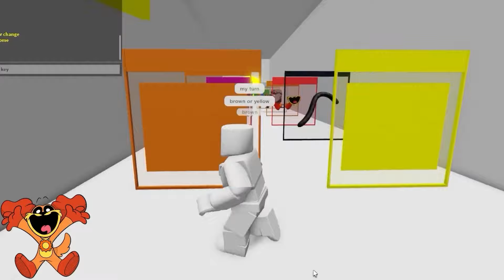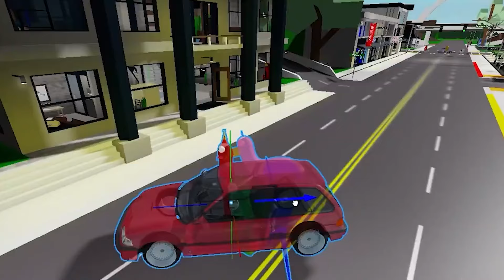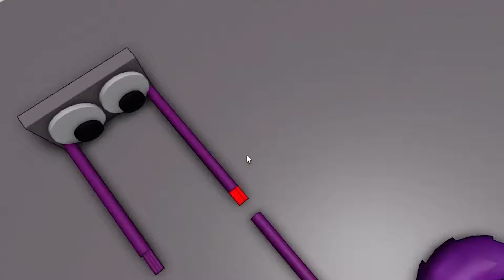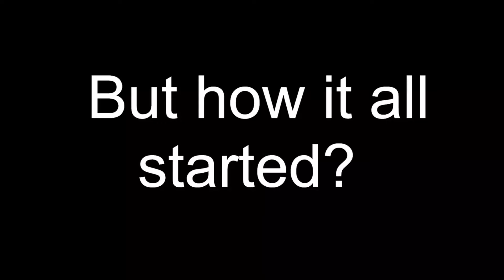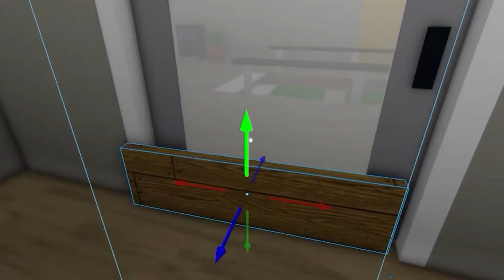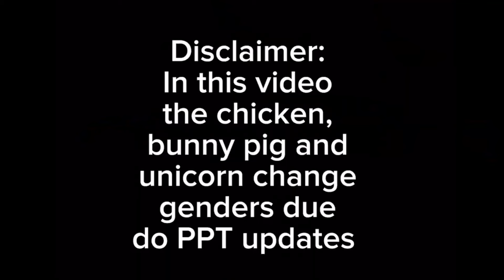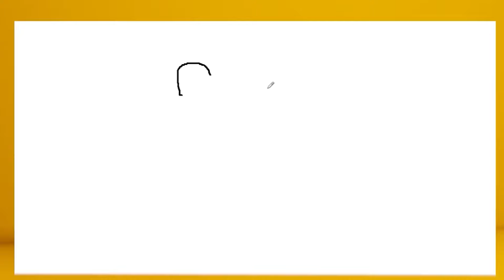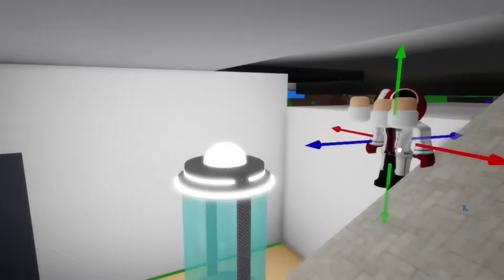CATNAP MA OGROMNY BRZUCH!